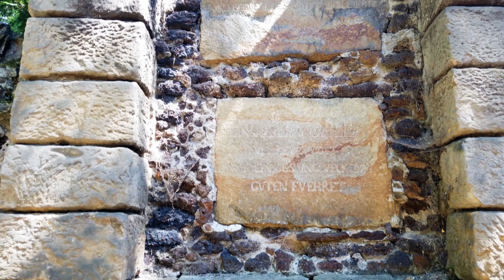Wörlitzer Park - Teil 3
Wörlitzer Park - Teil 3 von 4